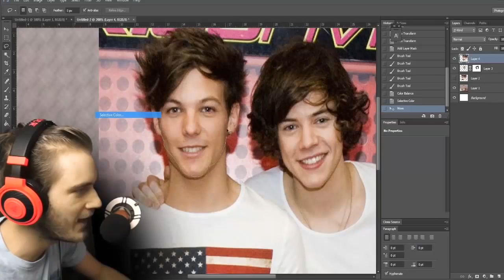ZAYN LEFT 1D. SIGN ME UP INSTEAD!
Zayne just left one direction. It's over 4evers
If you're actually upset. Just know all things come to an end.
Even Zayne and his beauty hair.

Thanks for being a bro!
BROFIST .